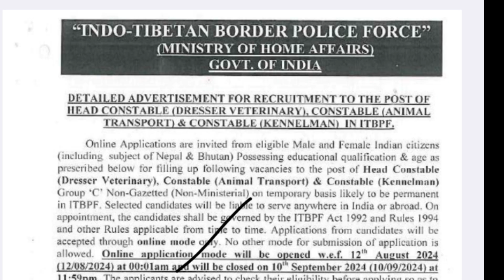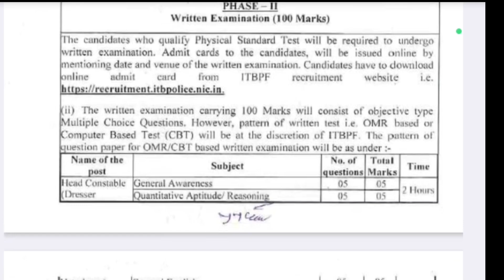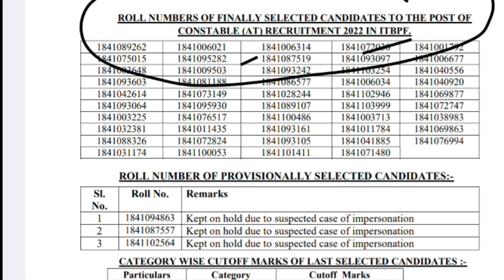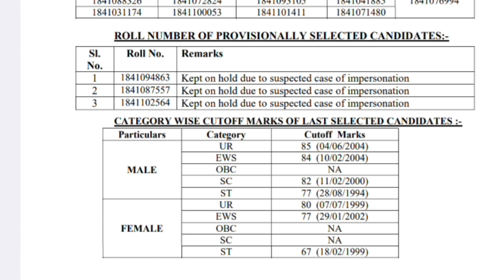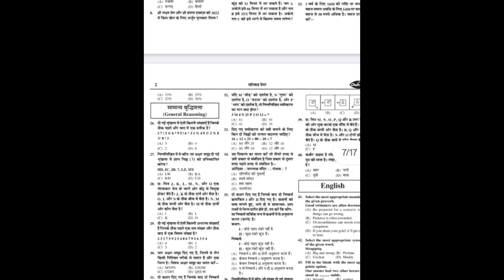ITBP Animal Transport All India New Vacancy 2024 || Previous year cutoff क्या थी ? selection process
ITBP CONSTABLE (TRADESMAN) EXAM 2024
*BEST PRACTISE SETS BOOK*

itbp animal transport new vacancy 2024.
itbp animal transport age Limit, syllabus, selection process, physical criteria, best book, previous year cutoff.
itbp animal transport previous year cutoff.
ITBP Animal Transport previous year cutoff, best book, syllabus, selection process, age Limit, apply date, last date.